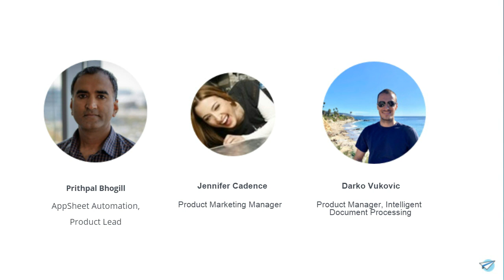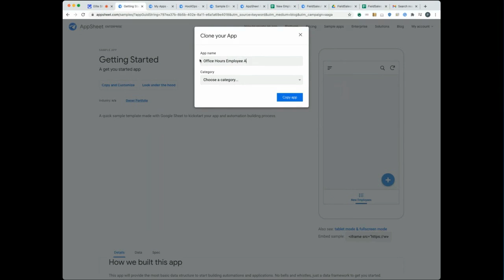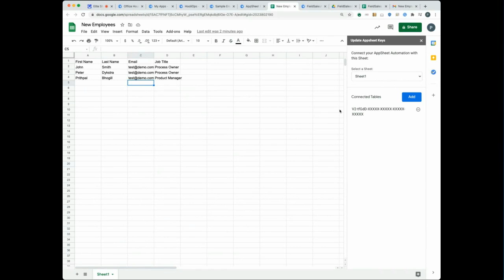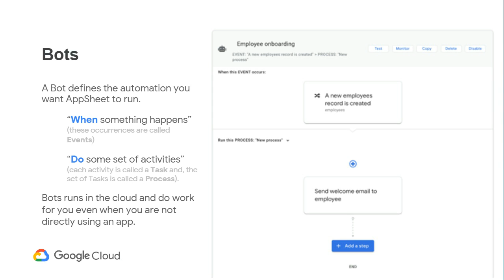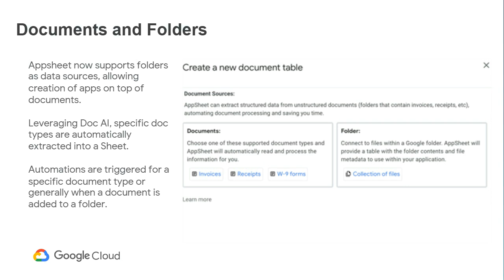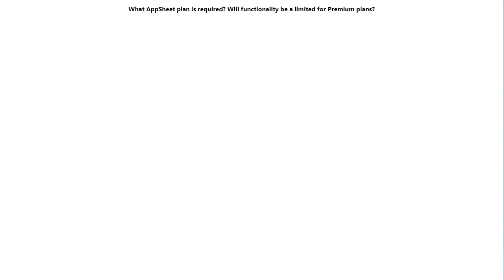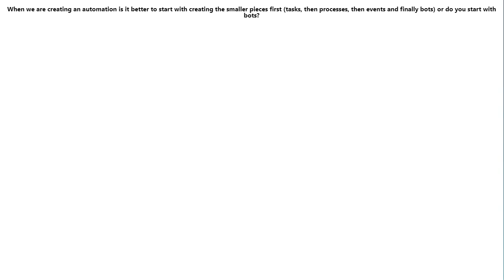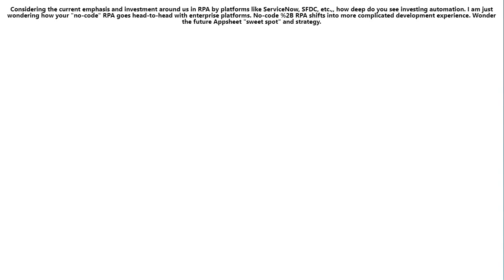AppSheet Automation | April 14th, 2021 Office Hours